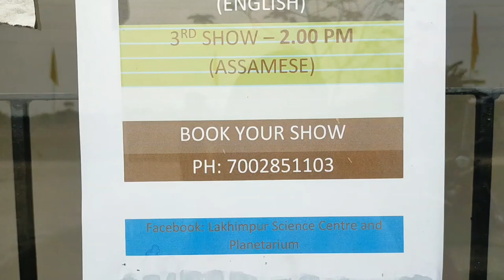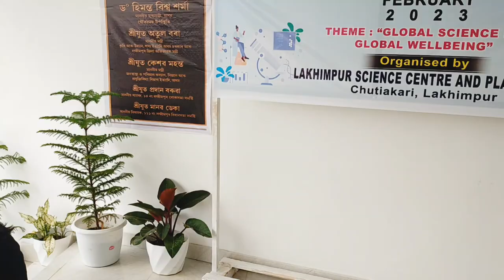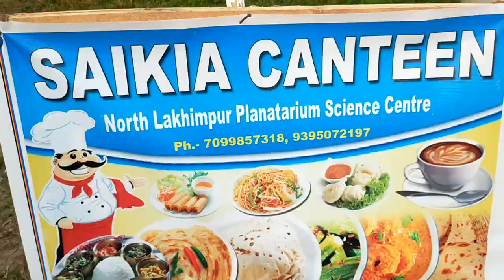Lakhimpur Science Center and Planetarium 🌎💫|| লখিমপুৰৰ 3D তাৰকাগৃহ চাবলৈ যাওঁ আহক|| North Lakhimpur😍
Hell Everyone 🙏
মোৰ অন্য এটা নতুন video লৈ আপোনালোকক সকলোকে স্বাগতম জনাইছোঁ।

Your Queries-
3D Planetarium
Lakhimpur 3D Planetarium